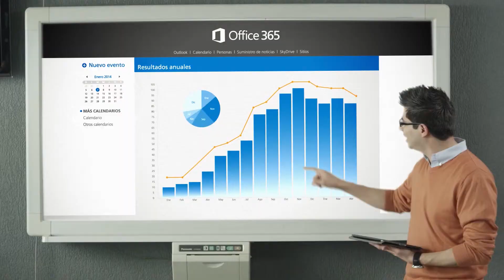UABC: 4 Años transformando vidas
El Dr. Felipe Cuamea Velàzquez  Rector (2011/15) de la UABC nos comparte como durante su gestión se llevo a cabo el Plan de desarrollo Institucional..